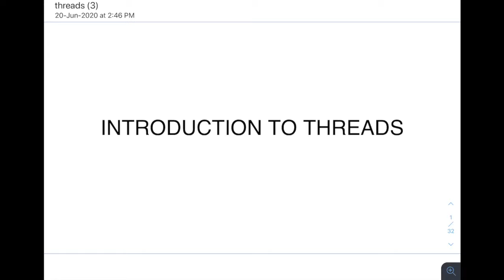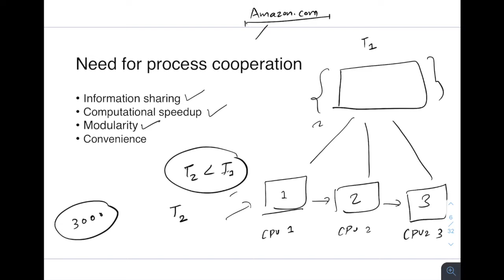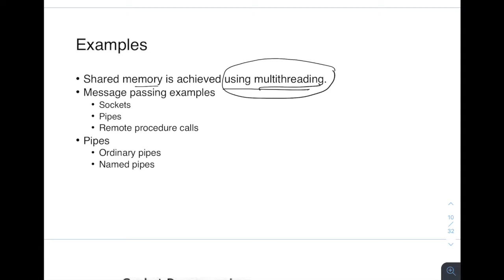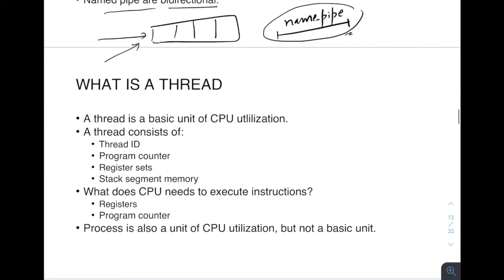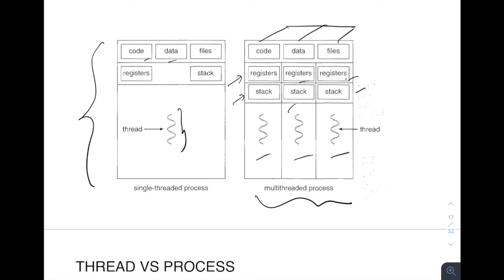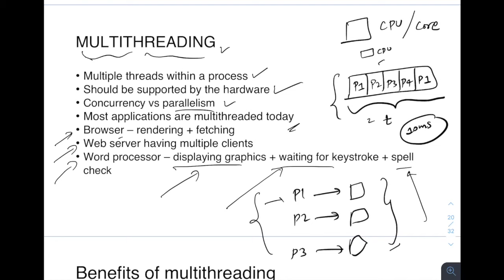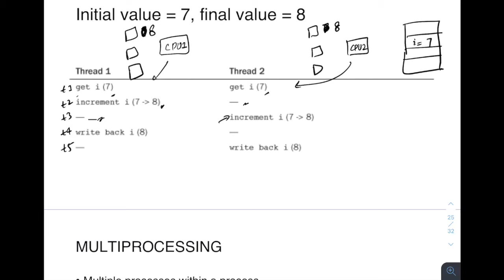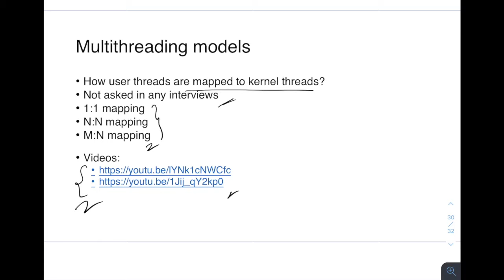Part 3: Operating System Tutorial | Process vs Thread | Interprocess communication | Multithreading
00:00 Introduction
1:33 Agenda
3:50 Independent vs cooperating process
9:09 Types of interprocess communication
13:14 difference between message passing and shared memory
16:00 Examples of message passing and shared memory
23:18 What are threads in operating system
29:25 Thread implementation in Linux
30:40 Difference between process and thread in operating system
35:36 Multithreading introduction
39:43 Advantages of multithreading
41:10 Challenges in multithreading
49:00 What is multiprocessing and hyperthreading
51:53 When to use thread vs process - chrome vs firefox
53:27 multiprogramming, multiprocessing and multithreading

This is the third part of the operating system interview series.
In this session, we will look at the following:
1. Interprocess communication ( IPC )
2. Introduction to threads
3. Difference between threads and process
4. Multiprocessing vs multithreading
5. Multithreading challenges

I will also be showing real examples of these on my linux based operating system.

 What is race condition in operating system with examples?
 What is critical section in operating system with examples?
 What is critical section problem and requirements for a solution to satisfy it?
 Peterson's solution for critical section problem - a software based solution.
 Drawbacks of Peterson's solution exaplained in details
 Test and set lock solution for critical section problem
 Critical section problem solution using swap instruction
 Semaphore and mutex in operating system
 Spin lock vs mutex vs binary semaphore vs counting semaphore
Producer consumer solution using mutex and semaphore
 Reader writer solution using mutex and semaphore
 CPU Bound process vs IO Bound process
 Preemptive vs nonpreemptive scheduling
 process scheduling in operating system
 fcfs scheduling algorithm in os
 fcfs scheduling algorithm in operating system
 fcfs scheduling
sjf scheduling algorithm in os
sjf scheduling algorithm in operating system
sjf scheduling
sjtf scheduling algorithm in os
sjtf scheduling algorithm in operating system
sjtf scheduling
priority scheduling algorithm in os
priority scheduling algorithm in operating system
priority scheduling with io burst
round robin scheduling algorithm in os
round robin scheduling algorithm in operating system
round robin scheduling with io burst
LRU page replacement algorithm in operating system
Optimal page replacement algorithm in operating system
FIFO page replacement algorithm in operating system
Page replacement technique in operating system
TLB cache in operating system
Paging in operating system
Demand paging in operating system
Paging and segmentation in operating system
Swapping in operating system
Logical memory and physical memory in operating system
Memory management in operating system
Virtual memory in operating system
Page replacements algorithms in operating system
Contiguous memory allocation in operating system
Contiguous and noncontiguous memory allocation